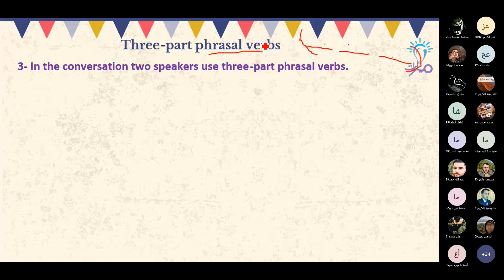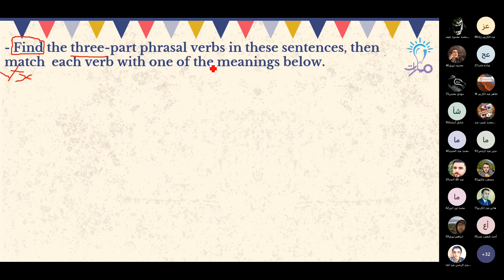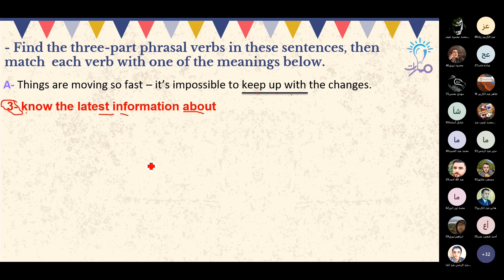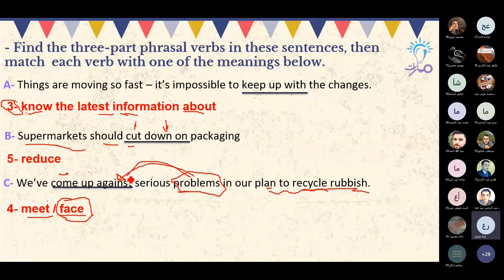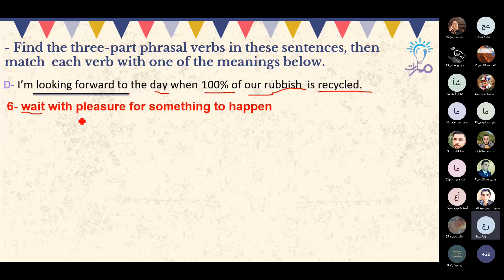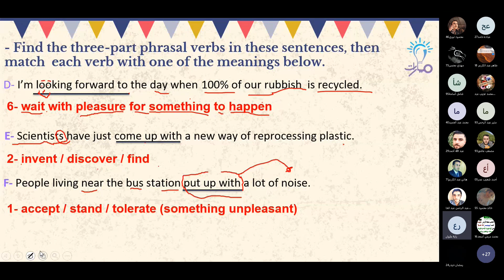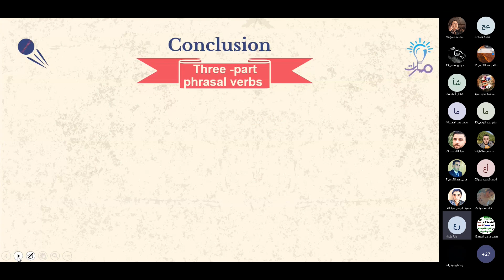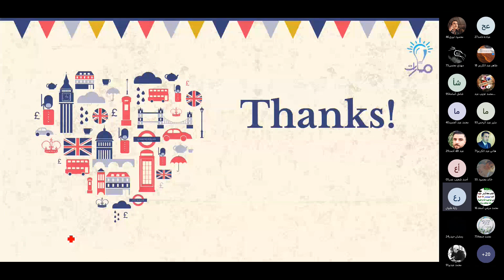Students.b P(24) EX(3) | Three-part phrasal verbs | اللغة الإنكليزية الثالث الثانوي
شرح فقرة Students.b P(24) EX(3) في كتاب اللغة الإنكليزية للصف الثالث الثانوي - منهاج شمال غرب سوريا